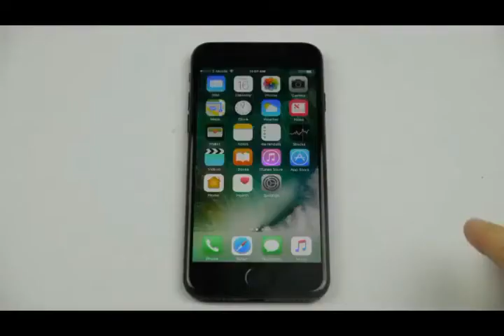IPHONE 7 Hammer test